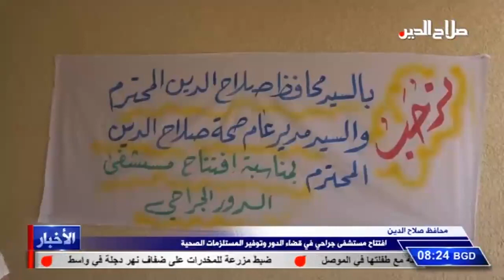محافظ صلاح الدين افتتاح مستشفى جراحي في قضاء الدور وتوفير المستلزمات الصحية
محافظ صلاح الدين
افتتاح مستشفى جراحي في قضاء الدور وتوفير المستلزمات الصحية

افتتح الدكتور المهندس عمار جبر خليل محافظ صلاح الدين المستشفى الدور الجراحي , مثنيا على الجهود التي بذلت في انجاح هذا المشروع الحيوي الذي يخدم شريحة واسعة من المواطنين
واكد محافظ صلاح الدين خلال تجواله في اروقة المستشفى , واطلاعه على اقسامه ان حكومة المحافظة ستقدم كل الدعم من خلال توفير العلاجات الدوائية والاجهزة المتطورة ليقدم خدماته بشكل مميز للمراجعين , معلنا ان المرحلة المقبلة ستشهد بناء مستشفيات حديثة تواكب التطور الحاصل في دول العالم المتقدم , وشدد الدكتور المهندس عمار جبر خليل , ان قطاع الصحة يحظى بأولوية استثنائية كونه على تماس مباشر مع حياة المواطنين .